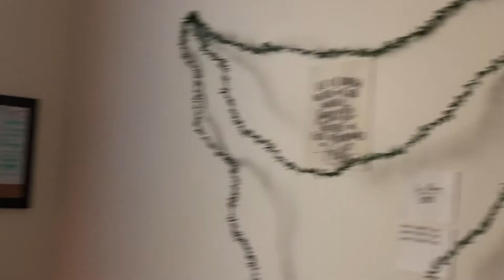Happiness By: Maggie Cayangyang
"How do you define happiness?"
In Happiness By: Series, we interview real people about simple subject matter such as happiness, sadness, insecurities, and anxieties, all in the interest of humanizing society and making people feel a little less lonely in what they are going through.
In this episode, join us as we talk to Maggie about her passion and love for Jesus, how to make the perfect cup of wintry coffee, and forming a community through the use of social media.